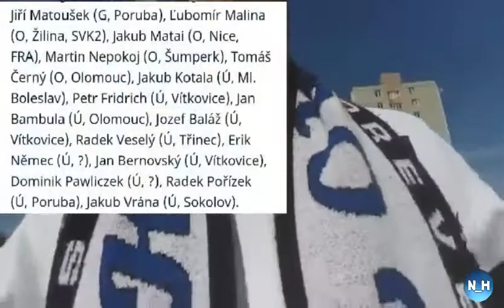AZ HAVÍŘOV VS HC ORLI ZNOJMO (VLOG) #1